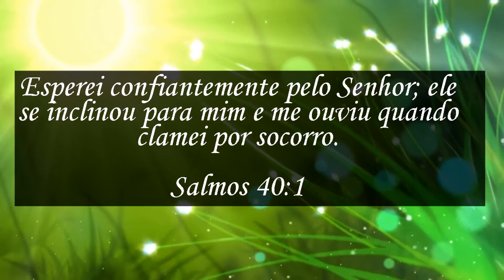Problema e solução - meditação com o Pr. Nilton Lima